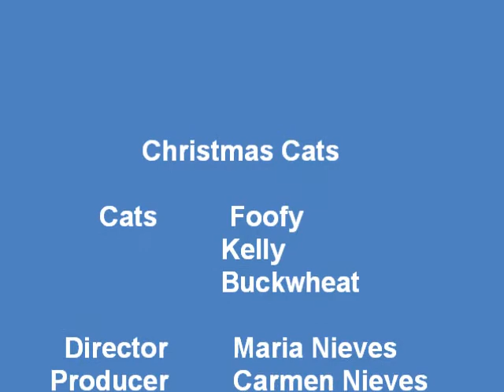Litter Robot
Christmas Cats at play